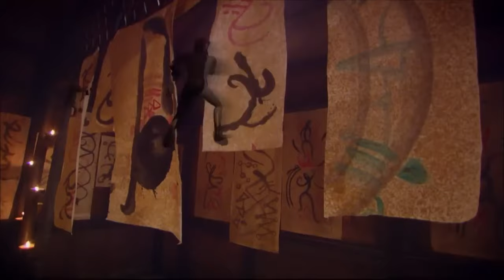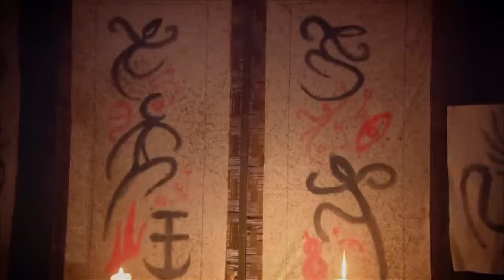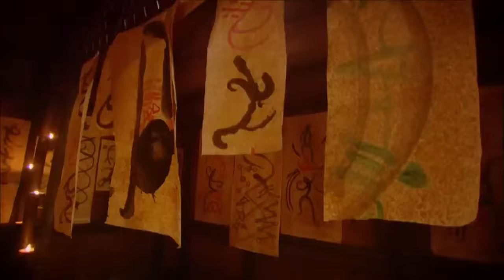【功夫電影】少女為報仇與乞丐對敵，化身戰神轉世，接連對敵幾十人！！ ⚔️ 武俠動作 | 功夫 | Kung Fu - Chinese Kungfu Movie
XGSJM GG